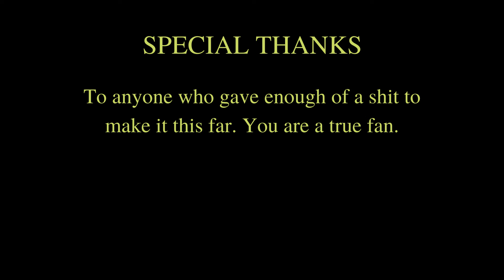EP.13 - Monster Radio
This is the day the world ends and the end of times begins...

This is a brand new channel getting on its feet.